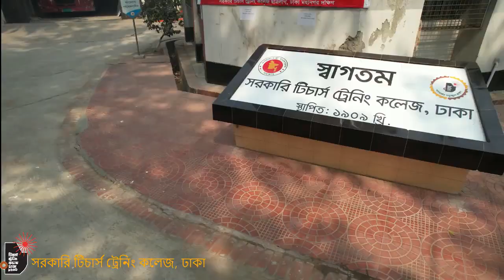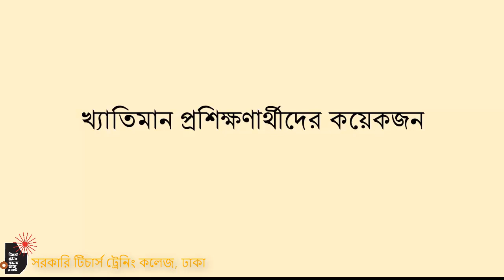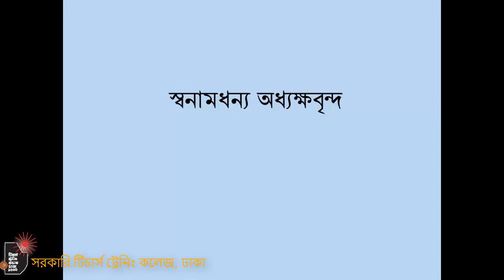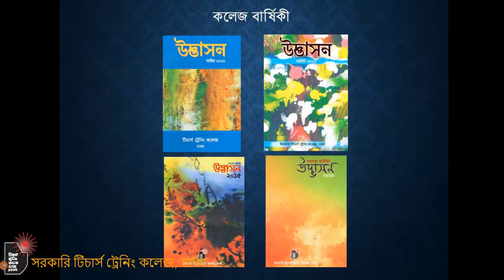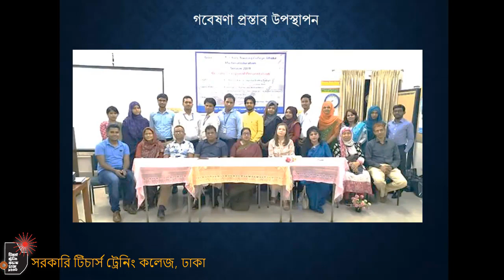Introduction of Government Teachers Training College, Dhaka